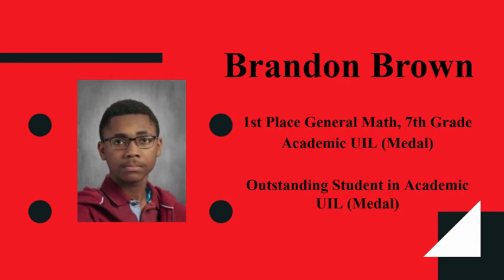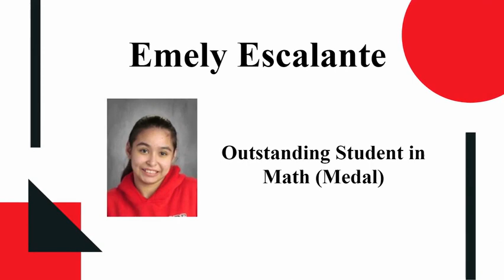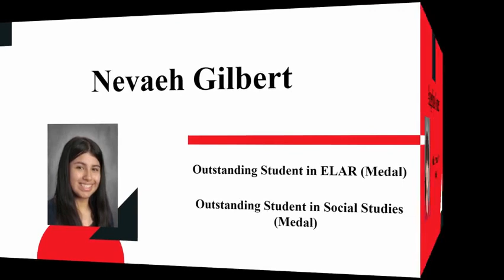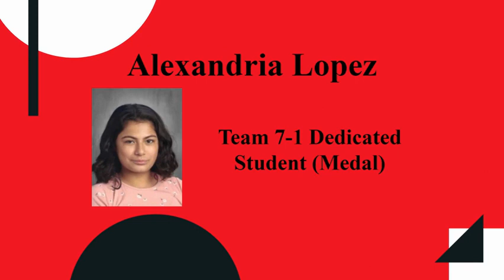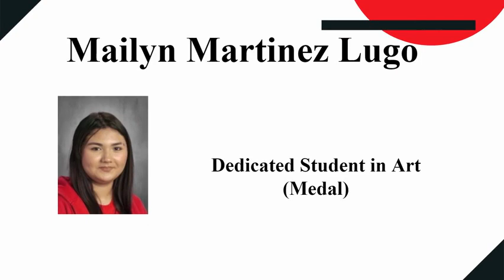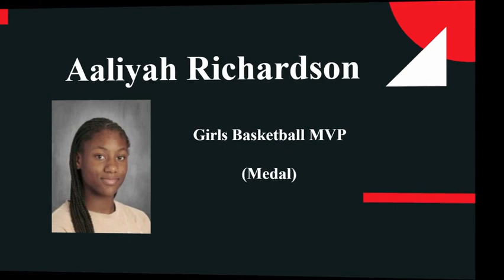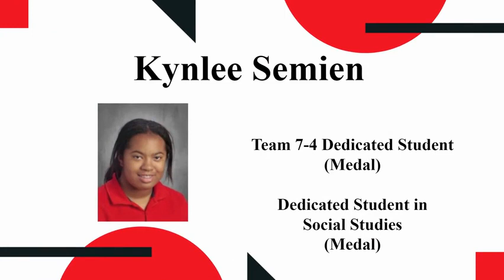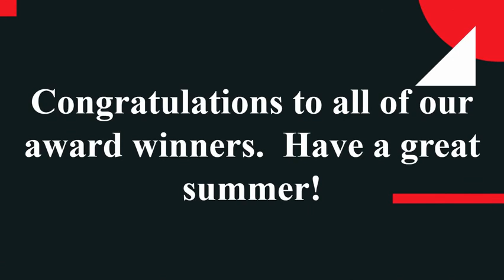2024 7th grade award ceremony